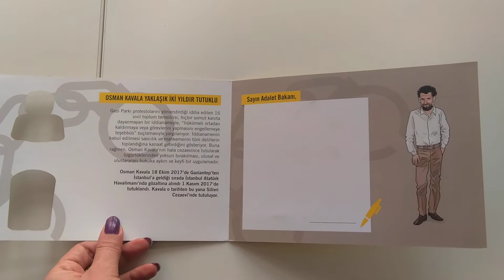Osman Kavala'ya özgürlük